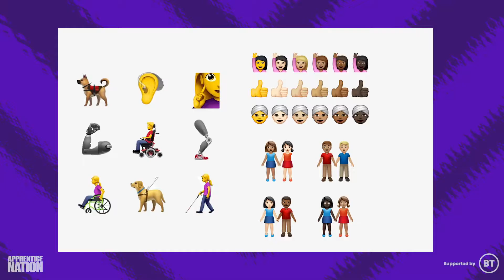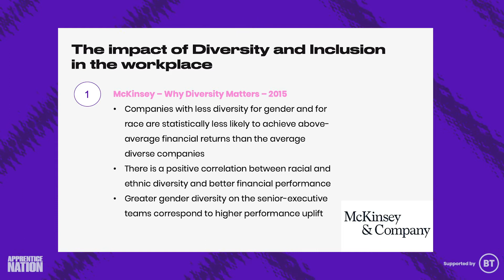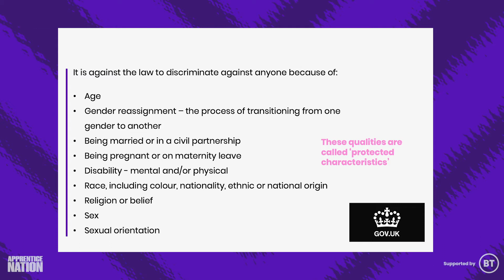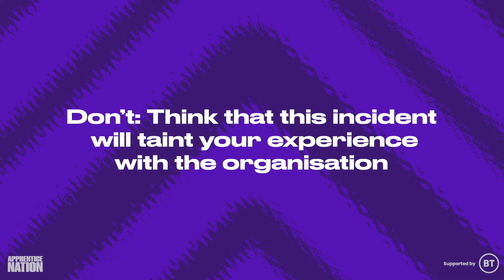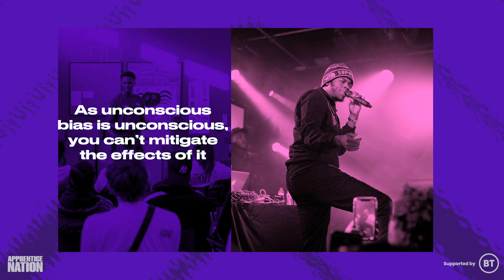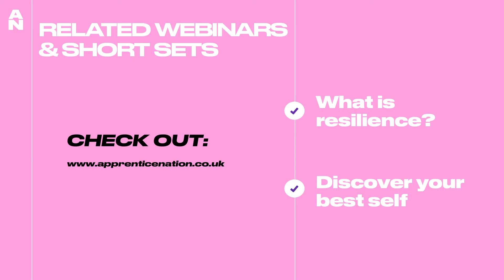Diversity & Inclusion | What Is It and Why Is It Important With Ms Banks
This Short Set will establish why Diversity & Inclusion is essential in the workplace.

Apprentice Nation, supported by BT gives you access to free work and life skills training featuring some of the hottest artists in the UK and special guests from organisations such as Google, BT and Multiverse.

Visit the Apprentice Nation Skills Hub to find live events and on-demand videos on important work-ready topics that will help you land a career you love. Every activity you complete in the Skills Hub will earn you credits to help you unlock amazing rewards, including the opportunity to win a session with Ghetts, Young T & Bugsey, Ray BLK and IAMDDB.